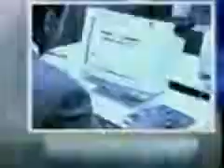Sul América Seguros - Sul América e o corretor de seguros: Um compromisso com a inovação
A Sul América Seguros, uma das principais seguradoras do Brasil, com mais de 106 anos de história, tem como principal parceiro de negócios o corretor de seguros. Diferentemente de outras grandes seguradoras do mercado, não conta com o canal de venda bancário, tendo no corretor seu principal parceiro de negócios. A maioria dos corretores trabalha com mais de uma seguradora, fazendo sua opção de venda de acordo com os benefícios oferecidos para ele e para seu cliente. Esse cenário faz com que um dos maiores desafios para a empresa seja fidelizar o corretor, conquistando sua preferência como seguradora.  Saiba mais